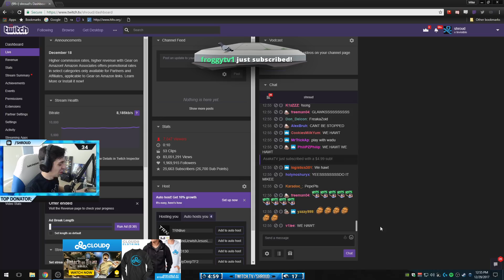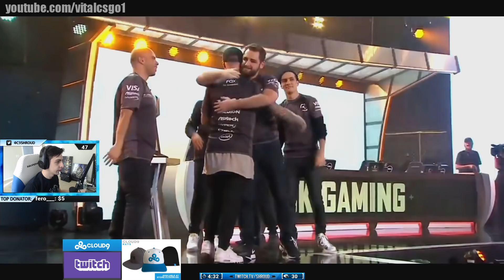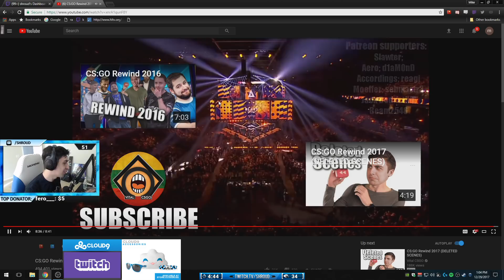SHROUD REACTS TO CS:GO REWIND 2017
WE HAWT